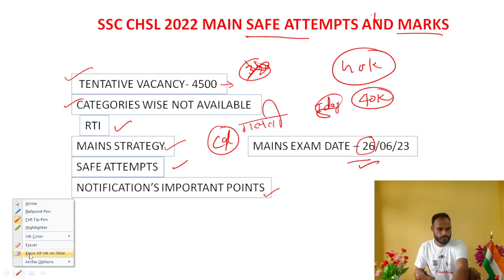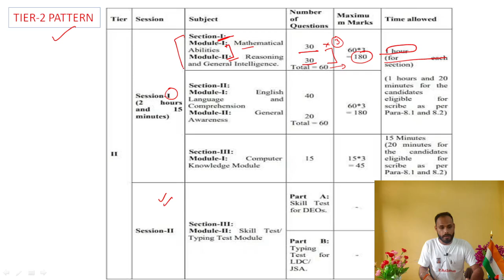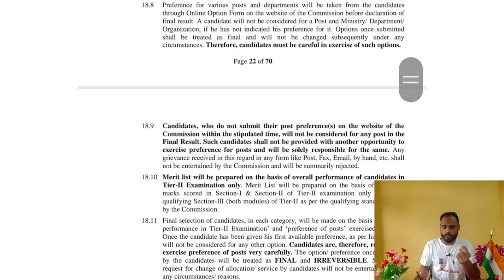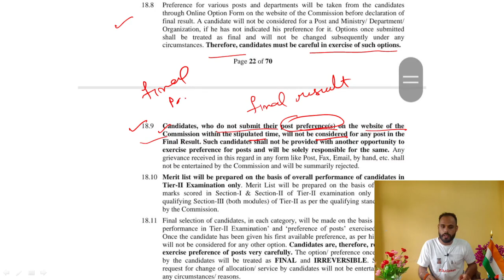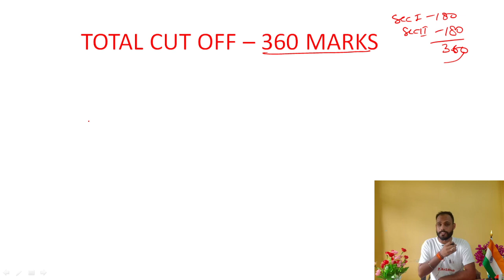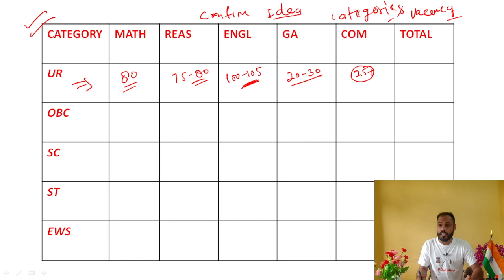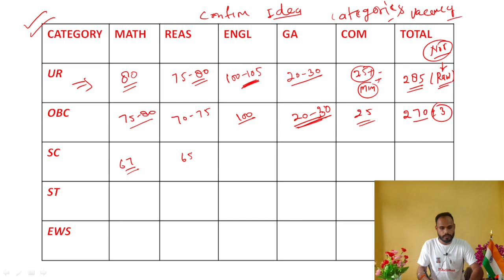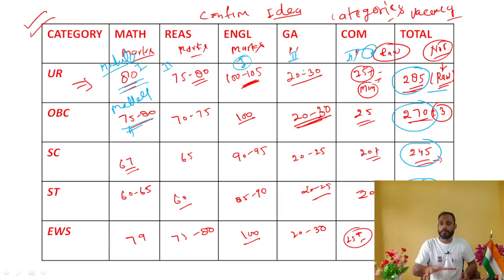SSC CHSL 2022 TIER-2 SAFE ATTEMPTS || SSC CHSL 2022 MAINS SAFE MARKS FOR FINAL SELECTION|| SSCCHSL22